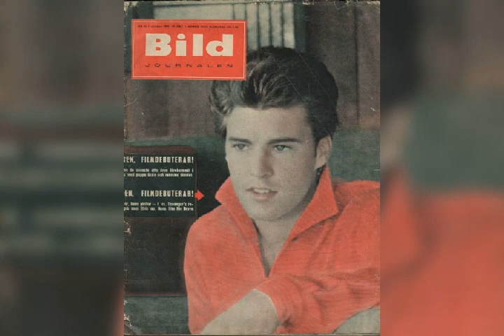Ricky Nelson - Am I blue